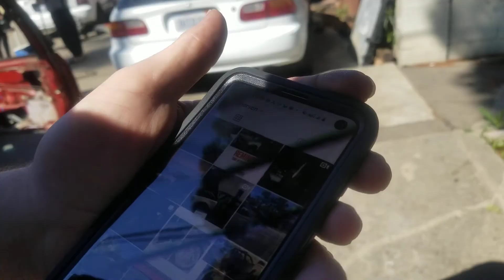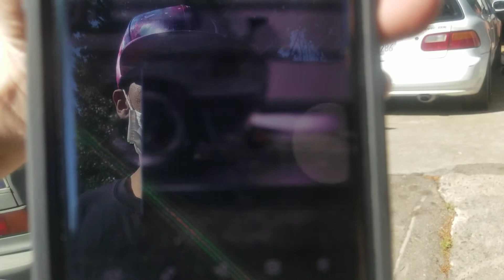Two stepping reaction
Ef hatch bseries